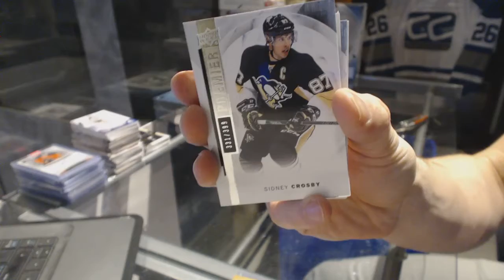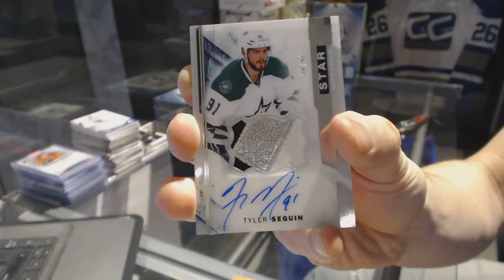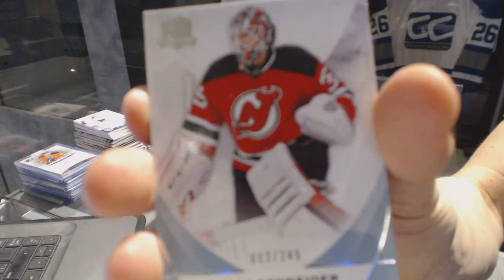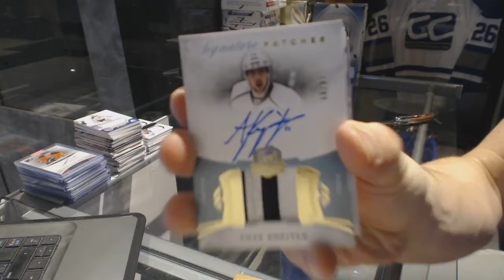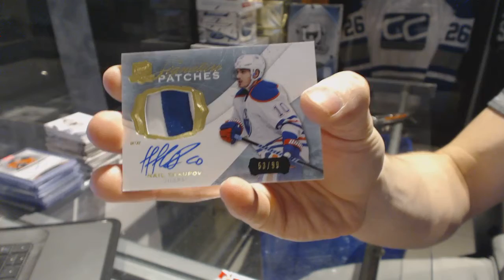15-16 UD Premier & 15-16 UD The Cup Hockey Box Break - C&C GB #6743